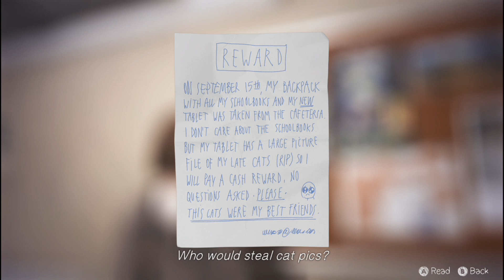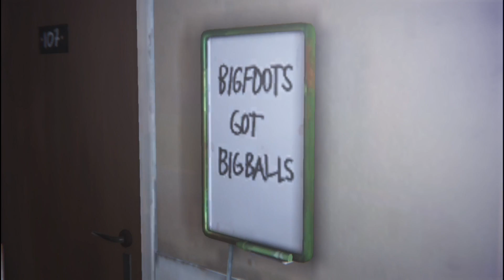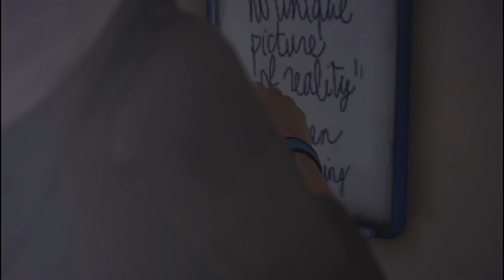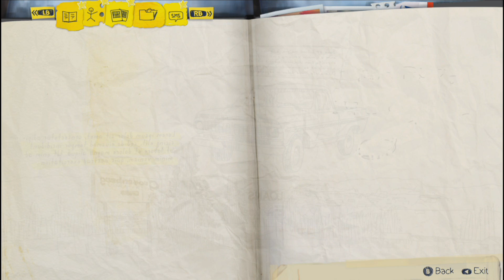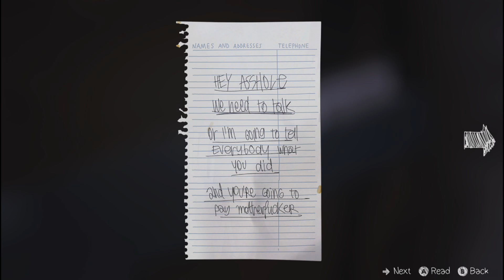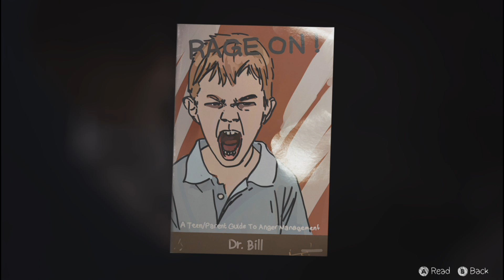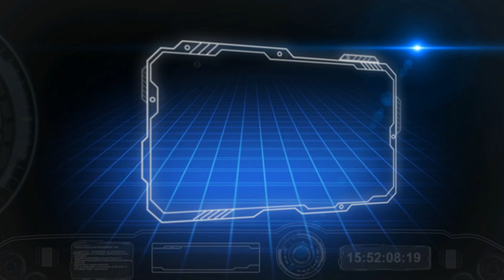Life is Strange Episode 4 (Ep 11) - Sad Kitty.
Suicide help lines and websites:
(UK)

About the game:
Life Is Strange is a five part episodic game that sets out to revolutionise story based choice and consequence games by allowing the player to rewind time and affect the past, present and future.

Intro art was done by my ever-so-talented sister, xCyberdog.